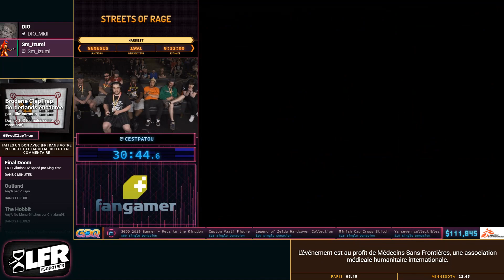Streets of Rage en 30:44 (Hardest) [SGDQ19]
Speedrunner : cestpatou
Commentateur : Sm_Izumi, DIO